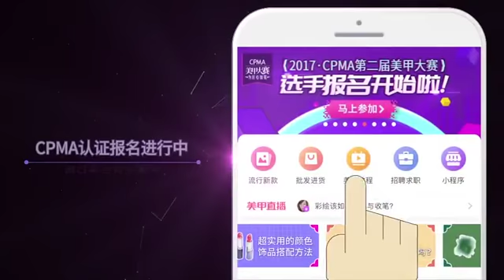多彩的毛呢甲应该如何配色呢？为大家带来这个教程